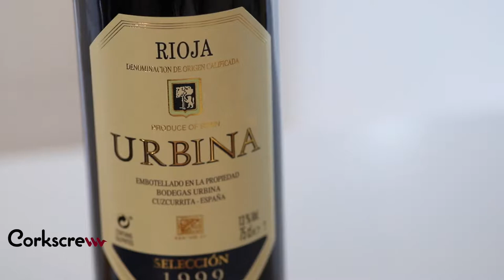Pairing lamb, beef and game with wine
Expert sommelier Matt Day shows how you can easily pair great red meat dishes and wines together. You can easily find your nearest Majestic or local supermarket and pair what’s for dinner with what wine is available nearby!

Featured wines:

Urbina Rioja (Lamb)
Chateau Bel-Air Marquis d’Aligre Margaux (Beef)
Dard Ribo Crozes-Hermitage Rouge (Venison)